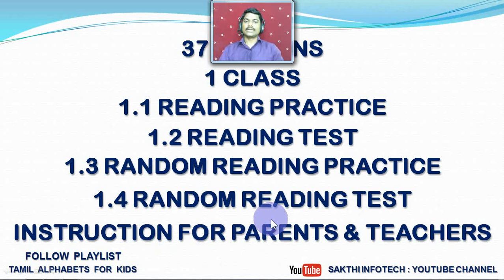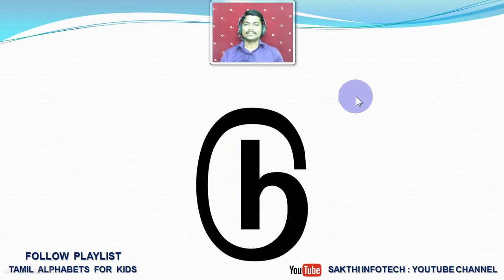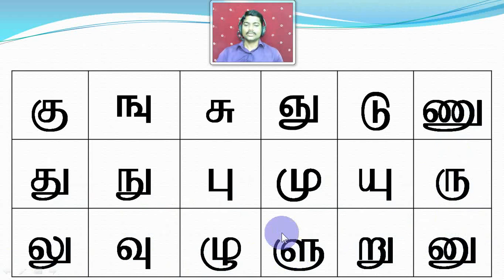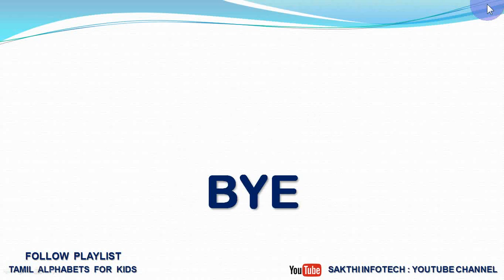#7. Tamil Alphabets - SAKTHI INFOTECH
என்னுடைய பாடங்கள் உங்களுக்கு பயனுள்ளதாக இருந்தால் 100 ரூபாய் மட்டும் செலுத்தி என்னுடைய கல்வி சேவை தொடர ஆதரவு தாருங்கள். நன்றி.,

A/C NAME : SAKTHI INFOTECH
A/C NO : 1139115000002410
BANK : KARUR VYSYA BANK
A/C TYPE : CURRENT ACCOUNT
BRANCH : KANIYAMBADI
IFSC CODE : KVBL0001139

* If you want all Lessons (160 Lessons) one by one Whatsapp me.

எளிமையான முறையில் தமிழ் மொழியை கற்கும் வகையில் இந்தப் பாடங்கள் தயார் செய்யப்பட்டுள்ளது. இந்தப் பாடம் சம்மந்தமாக சந்தேகம் இருந்தாலோ அல்லது வேறு ஏதேனும் கல்வி சம்மந்தப்பட்ட உதவி தேவைப்பட்டாலோ வாட்ஸ்அப் எண்ணை தொடர்பு கொள்ளவும். நன்றி